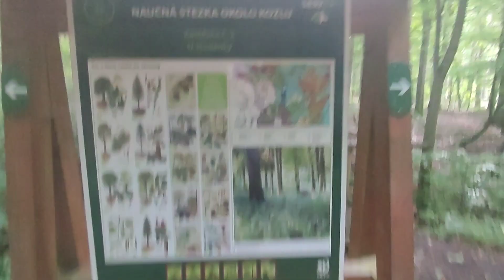Marina vyhlídka vlog